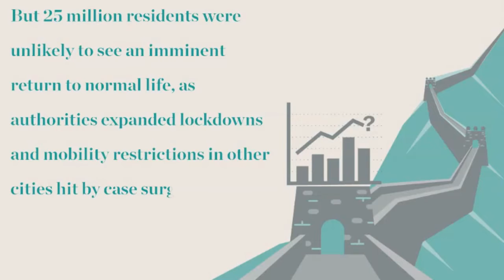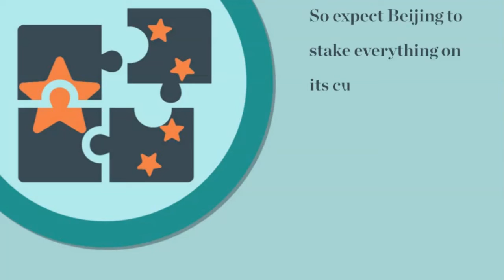China News That Matters - Coverage up to 20th of May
China News That Matters - our weekly news digest that provides you with selected summaries, sourced from a variety of local Chinese-language and international news outlets.  Our experts highlight what is significant each week and why.

00:00 Introduction
00:26 Shanghai
00:55 Our View (Shanghai)
01:24 Common Prosperity
01:42 Our View (Common Prosperity)
01:58 Free Trial